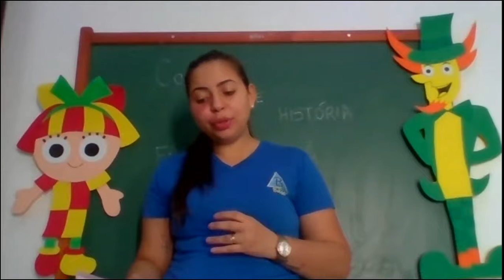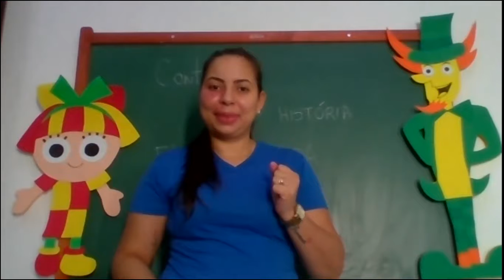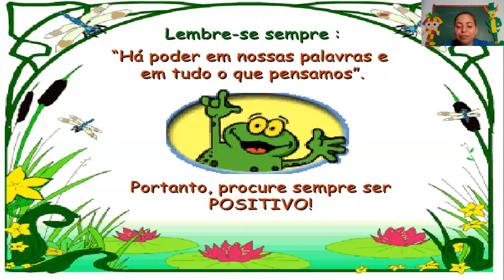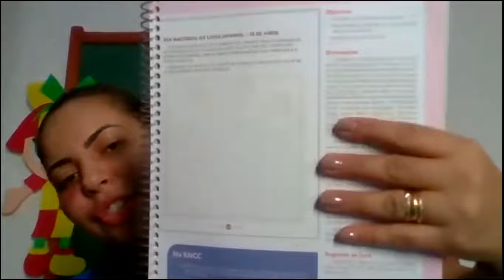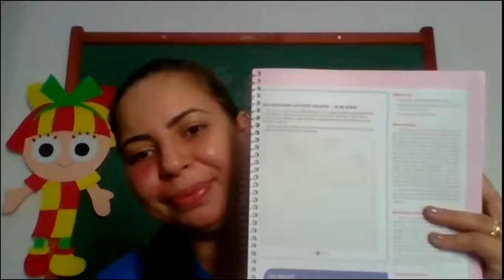Infantil 2- 2º Aula - Contação de história- Dia 12/05/2020- Professora Bárbara